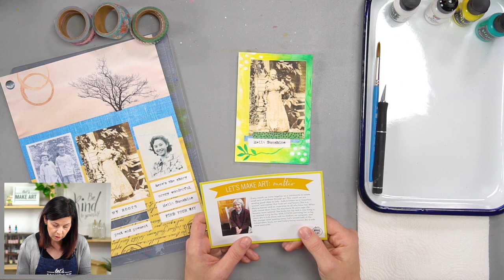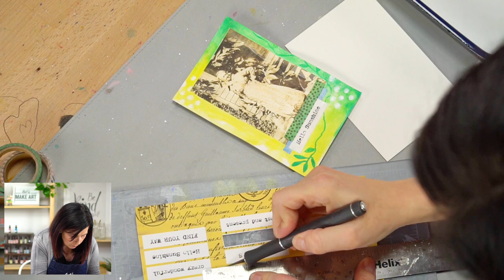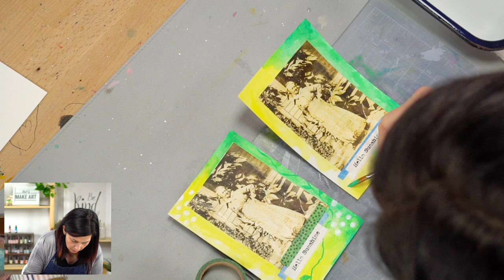Let's Make Art Matter 💚 | Mixed Media Art Journaling Postcard by Jesse Petersen of Let's Make Art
Shop all mixed media art journaling supplies at Let's Make Art

Every month we set out as a community of artists to send extra love and support to those in need through handmade postcards! This is what we call Let's Make Art: Matter. This month we are sending love to Judy! to learn more!

Chapters & Timestamps
00:00 - Welcome & Hello
02:05 - Supplies
03:34 - Trim Collage Paper
05:20 - Paint Background
10:10 - Attach Collage Paper with Medium
17:54 - Leaf Embellishment